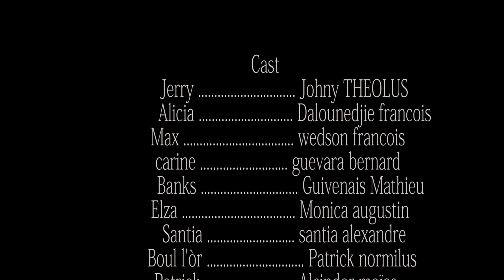INCOMPATIBLE DESIR PART 34. WILMIX PROD FEYTON 2022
INCOMPATIBLE DESIR se yon feyton ki vle di sa kel vle di a e nou ka we sa ti moun. Jodi a ti moun nou pote yon lot epizod kew pat panse, em garantiw nan vi paw ou patko janm we yon epizod si etonan kon sa. Se pou sa nou envite pou gade epizod la de komansman jis ka lafen pou pa rate anyen ladanl epi nou tout gen yon sel randevou, N'ap tann tout moun anba video a nan komante yo pou di saw konprann ak ki saw santi de epizod sa. San pedi tan ann gade ansanm pati 34 la nan feyton INCOMPATIBLE DESIR a. NOU SE WILMIX PROD KOZE MAKER, YO TOUT KONN SA DEJA.